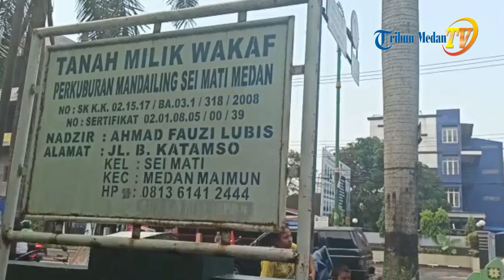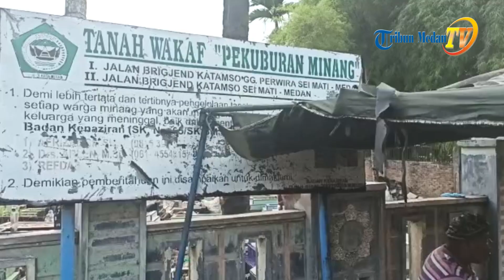Dua Makam Muslim di Jalan Brigjend Katamso Sepi Peziarah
Dua Makam Muslim di Jalan Brigjend Katamso Sepi Peziarah, Ini Ungkapan Ketua Kenaziran Makam, Penjual Kembang dan Peziarah

MEDAN-TRIBUN.com, Medan - Peziarah sepi di dua makam muslim di Jalan  Brigjend Katamso berimbas pada penjual kembang.

Dari amatan Tribun pada Senin (20/4/2020), para peziarah terasa sepi di Makam Mandailing dan Minang di Jalan Brigjend Katamso.

Saat dimintai keterangan dari Ketua Kenaziran Makam Mandailing, Ahmad Fauzi Lubis (55) menyampaikan bahwa banyak perbedaan jumlah pengunjung tahun lalu dengan tahun ini.

"Tahun lalu, pengunjung capai 3000 an, sekarang belum nyampai 150 orang. Pada hari ini masih 28 orang yang tercatat datang," ujarnya.

Hal ini juga ternyata diakui oleh Amin (23), seorang peziarah di Makam Mandailing.

"Ya karena Covid-19 ini, saya aja yang pergi ziarah, biasanya keluarga ikut. Jadi saya yang larang mereka supaya enggak usah ikut. Aku aja yang ziarah. Dan itupun langsung pulang ke rumah nanti," ujarnya.

Yang paling menyakitkan bagi penjual kembang. Asmani (54) seorang penjual kembang merasa rugi pada saat ini akibat peziarah sepi.

Walaupun hanya tiga orang yang membeli kembangnya, dia tetap setia duduk di tempat dagangannya demi sesuap nasi bagi keluarganya.

"Awak kan butuh makan, awak tetap jualan di sini juga lah demi makan awak. Hari ini, baru tiga orang yang beli bunganya," sambungnya.